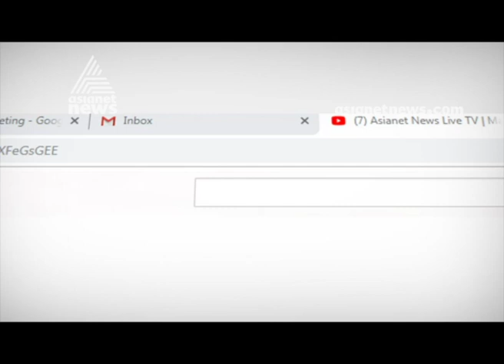ശ്രീ പദ്മനാഭസ്വാമി ക്ഷേത്രത്തില്‍ മുറജപം ; 56 ദിവസം നീണ്ടുനില്‍ക്കും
Murajapam rituals begin at Padmanabhaswamy Temple